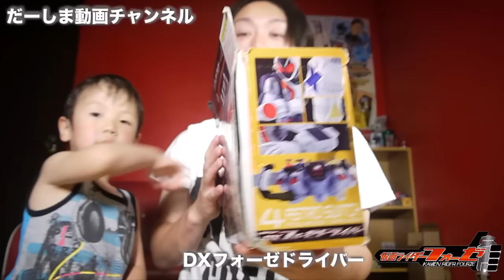宇宙キター！仮面ライダーフォーゼ！DXフォーゼドライバーで遊ぶ！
Yahoo!熊本地震災害緊急支援募金

フォーゼキター!!SGゴーストアイコン５ フォーゼゴーストアイコン 音声確認 仮面ライダーゴースト スペクター